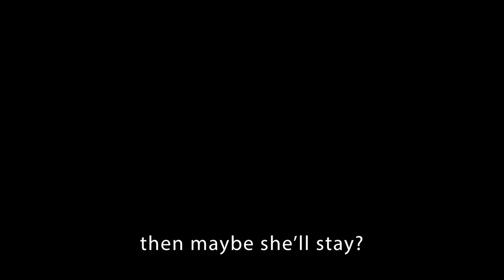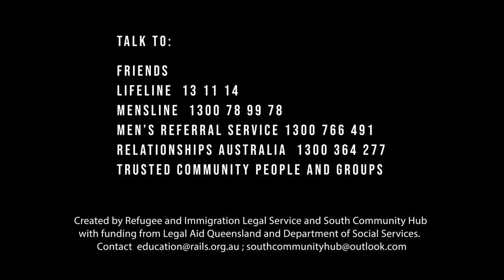MOVE ON - Kirundi - men staying strong and respectful after separation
Why does the man think his partner will leave him? What other reasons might there be?  What is a fair way to manage money in a relationship? How can we stay respectful after family breakdown? How can people manage their deep sadness after separation?  Where can we learn more?

Versions in English, Amharic, Dinka, French, Kirundi, Somali, Sudanese Arabic, Swahili, Oromo and Tigrinya on RAILS You Tube Channel.

The project found that many don’t know the full legal meaning of family violence, some accept family violence as normal, and some men see the system as threatening their manhood and favouring women.

Created by RAILS and South Community Hub (SCH) with support from specialist family violence agencies.  for more legal education resources.